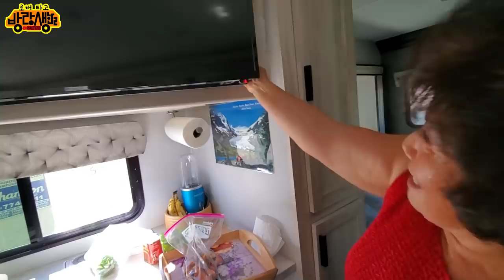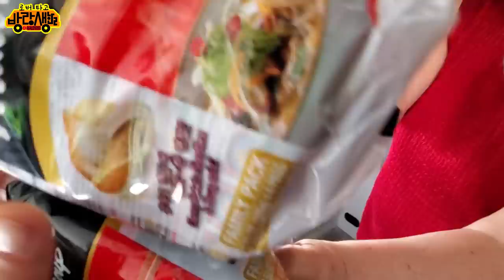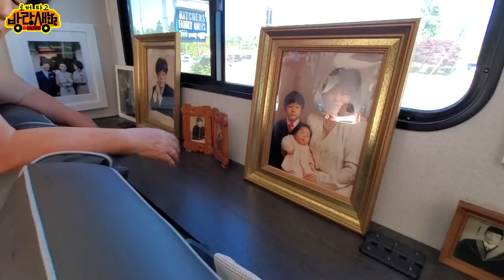케이님의 새로 산 캠핑카 가격이 ㅠㅠ